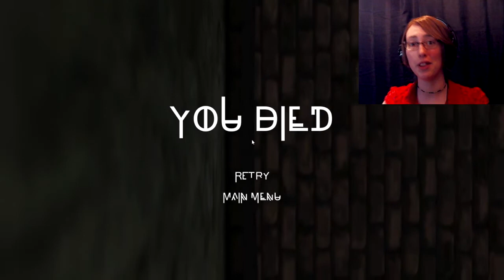Vanish Episode 1 The face of many scares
You guys wanted to see me play it well here we are!
Suggestions for other games? Let me know!